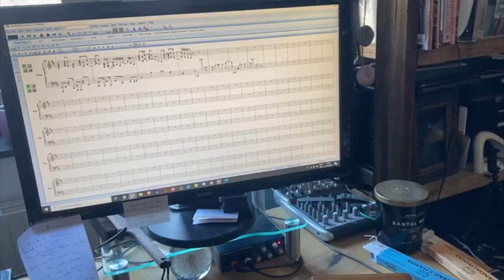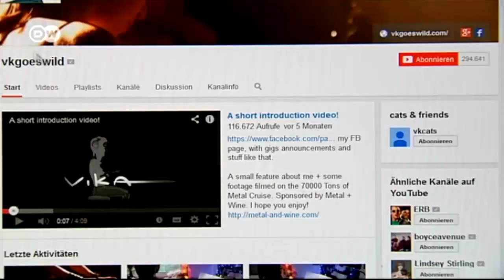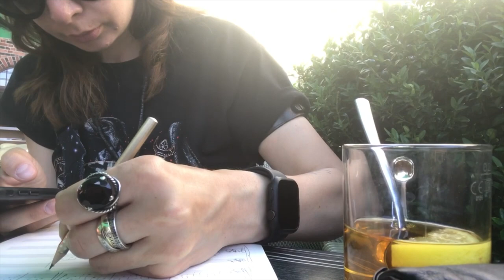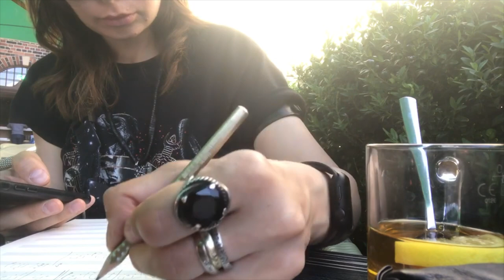Patreon documentary - Streaming and some fun | Vkgoeswild piano cover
As you know, I am busy working on the release of my album. But I recorded some stuff for Patreon community tonight. A kind of Pink Floyd tutorial. I also showed a bit what I struggled with to make an arrangement. Somebody also asked me "why I don't make ridiculous dance videos anymore", ...